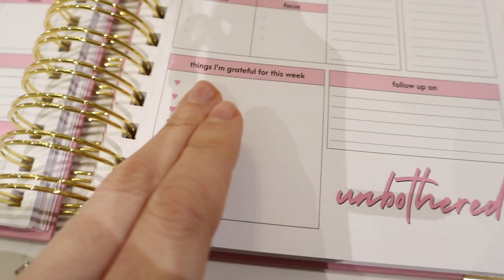Jarig, Suikertest & Luiertas! Weekvlog #1 - 2020 | Lifestyle Spot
♥ Jarig, Suikertest & Luiertas!

-- Camera body: CANON M100
-- Video lens: CANON EF-M 15-45mm
-- Foto lens: CANON EF-M 22mm
-- Camera Hoesje
-- Ringlamp (soortgelijk)

XO,
Pauline

Deze video bevat geen betaalde samenwerkingen. Deze vermelding is onderdeel van de ‘Social Code: YouTube. Voor meer informatie, ga naar